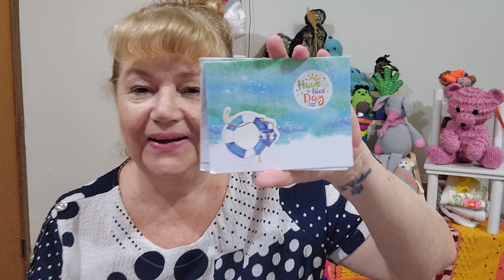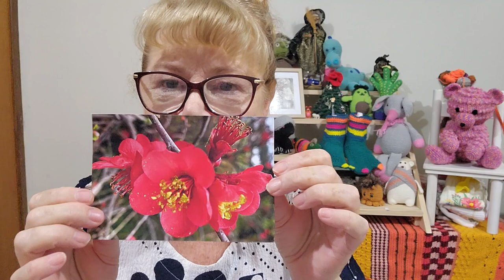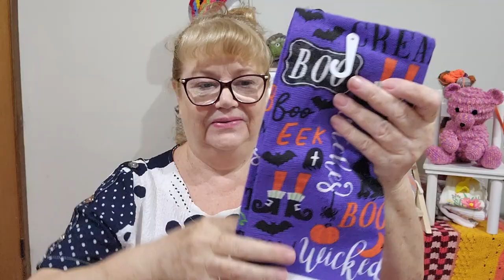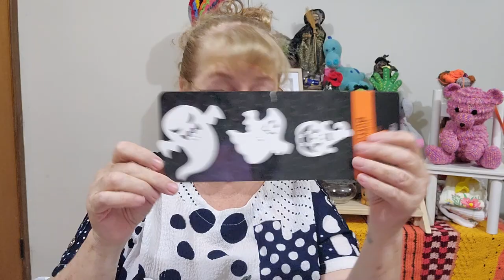Opening Happy Mail ...a path to a Gift of Kindness.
Come see my lovely Happy Mail from the kind Raelene & Barbara.
Thank you it is very much appreciated

Mail Contact
Judy@Witchpeace Craft